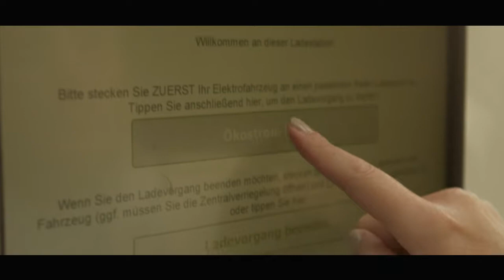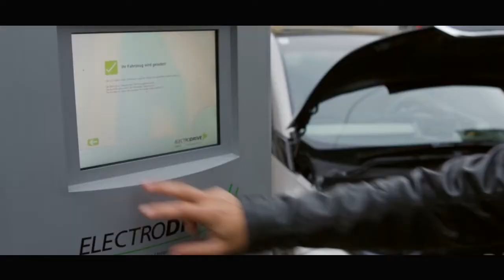Ladestationen für Gewerbebetriebe am Beispiel My-Indigo HD Salzburg AG TV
Mit der Salzburg AG kommt Elektro-Mobilität isn Rollen.
Konsequenter Ausbau der öffentlichen Infrastruktur, individuelle Produkte für Privathaushalte und attraktive All-In-Lösungen für Unternehmen. Kontaktieren Sie uns einfach 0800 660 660

Intromusik: Electric Mantis - Daybreak [Majestic Color]

Chefredakteurin: Daniela Kinz
CvD: Markus Viertbauer (ST-KM)
Moderation/Sprecher: Markus Viertbauer